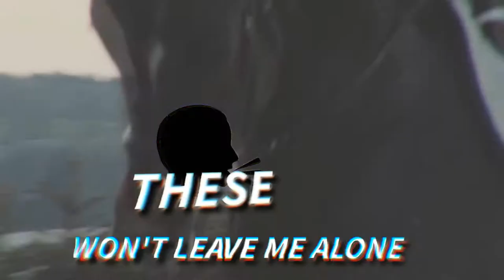GASOLINE - Equestrian (3600)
Hey jai récemment découvert encore une fois de nouvelles choses, sur vegas du coup ba je me suis dit "pourquoi ne pas se faire un petit montage ? " (Qui m'a largement prit la semaine car c’était beaucoup de boulot xD)

J'y suis très active :)

Wattpad → Madotiment

(Projets, idées a me communiquer etc...)

● MATÉRIEL ●

Reflex → 600D 1300 D et 500D
Objectifs → 18-55mm x 2 + 75-300mm
Camera embarquée → Go pro 2018
Micro  → Microphone videomic go de Rode
Logiciel montage  → Sony Vegas Pro 12 et Wondershare